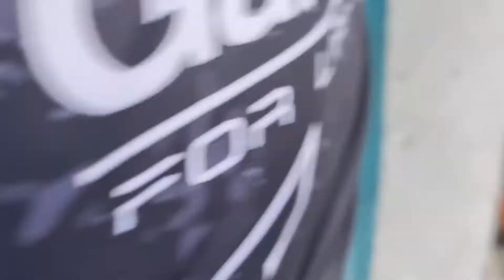Heboh satu kapal dapat makhluk ini | trip mancing Telaga Air Serawak malaysia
Trip kali ini adalah trip pertama saya mancing di sungai menggunakan kapal 🤣🤣.
Mancing beramai ramai sangat awesome😁👍
Walaupun hasil sya kurang tp krna mancing bersama jdi ada fun 😁👍
Smoga next trip cintanya melimpah agar dpt footage 2 yg cantik untuk di rekam.
Thanks to all brothers and sister anglers yg dah support channel sya smoga di beri rezeki yg melimpah Aaminn 👍